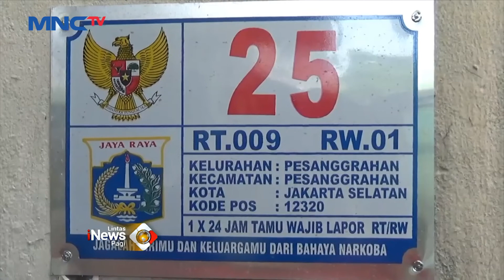Aksi Curanmor Terkeam CCTV di Jakarta, 4 Motor Hilang LIP 24/10